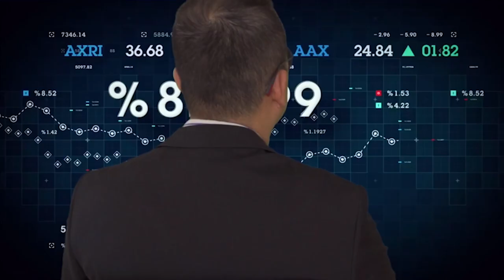아기 멍멍이 진숙희를 소개합니다